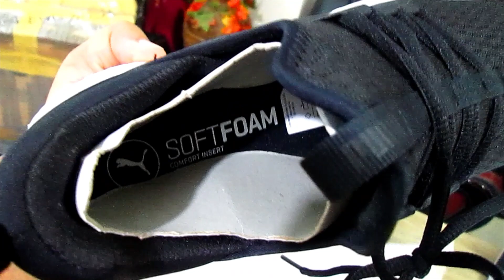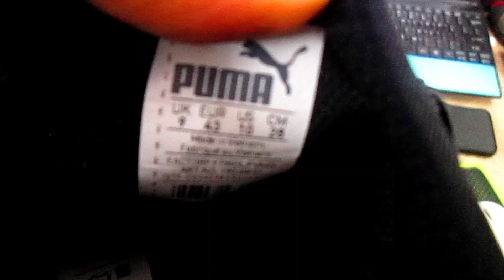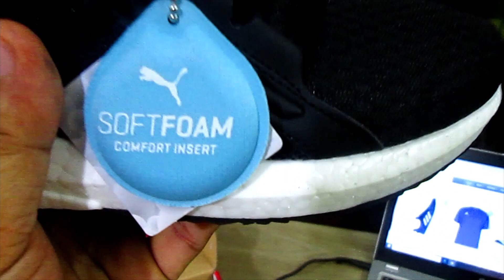BRAND AND Q PUMA NRGY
PUMA MEGA NRGY TRAINER SHOES😍
CLOUDFOAM, SOFT INSIDE. FOREVER FASTER 😊
Please Inbox For Details Or, You Can Come to My Address-

Address: House 03, Road 13, Sector 12, Uttara Dhaka-1230.

"Get Fit Always, Stay with Brand"
Brand And Q.
Thanks in advance for watching this Ad.